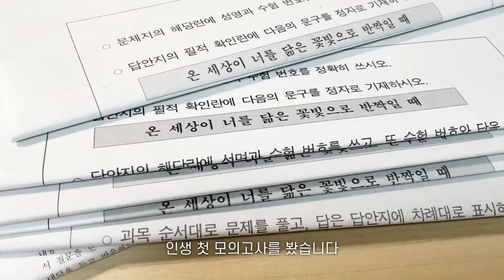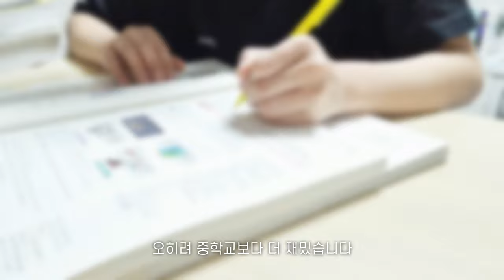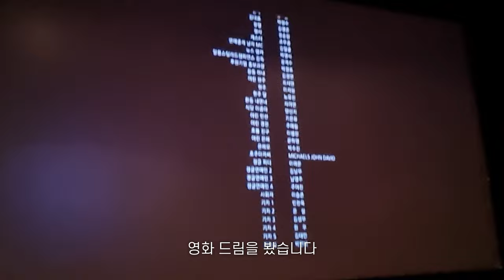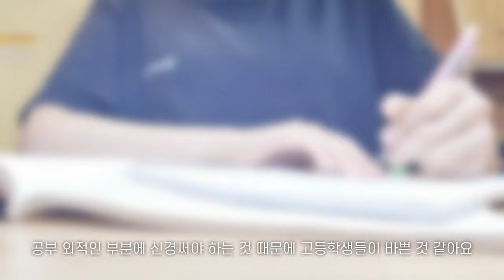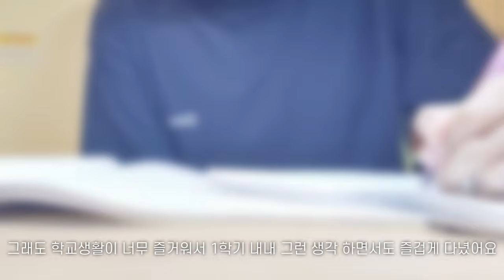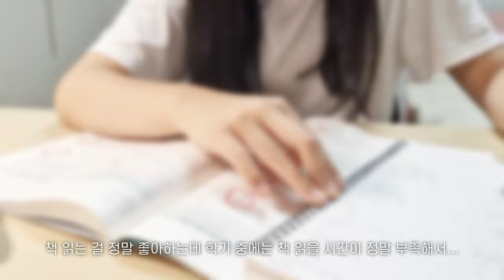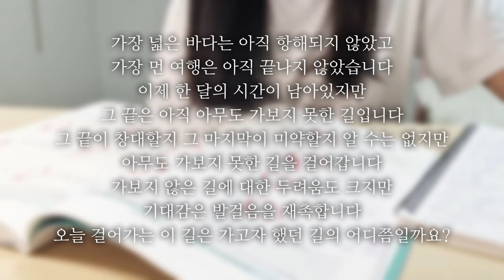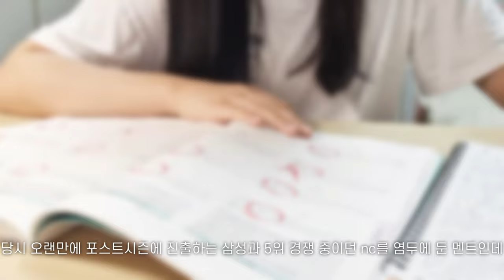𝐕𝐋𝐎𝐆🎬 | 고등학생 시험기간 공부 • 고등학생 시험기간 일상 브이로그🥴 • 지필평가 • 수행평가 • 모의고사 • 고1